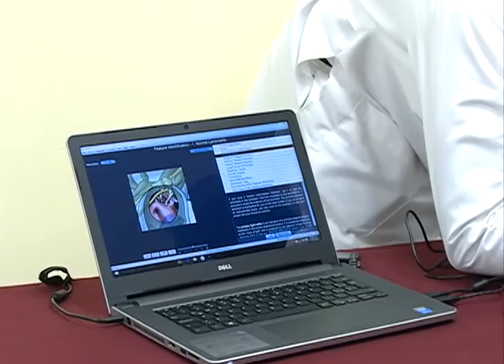Adquiere Upaep simulador de paciente cardiopulmonar Harvey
Esto ayudará a los estudiantes a adquirir la habilidad de la exploración cardíaca y pulmonar